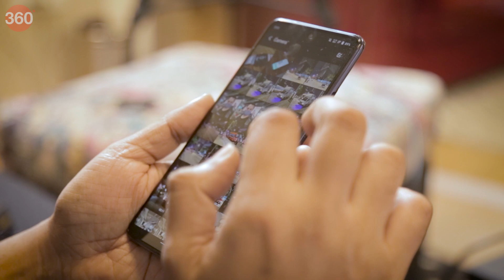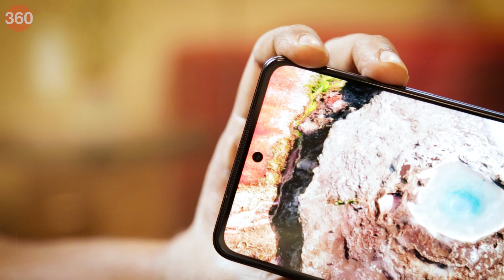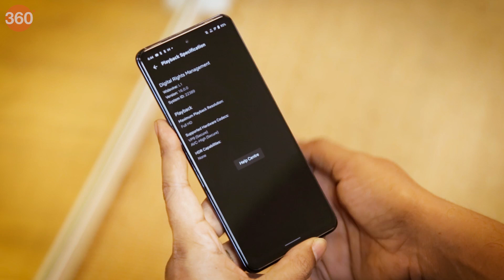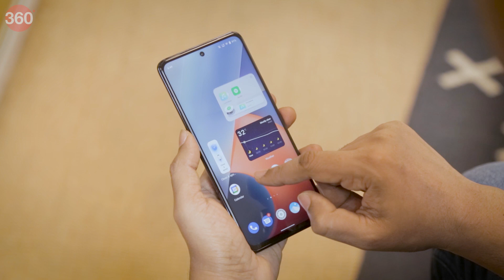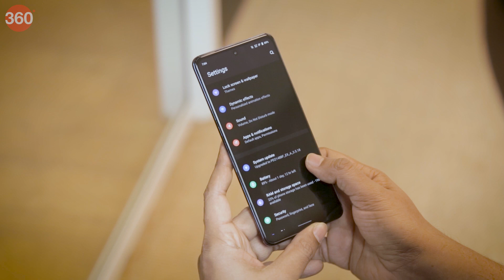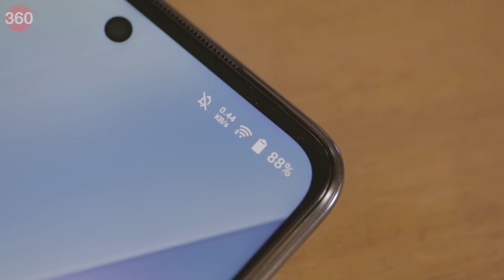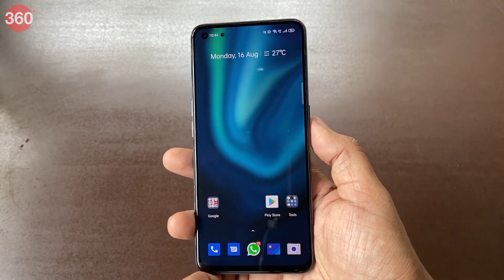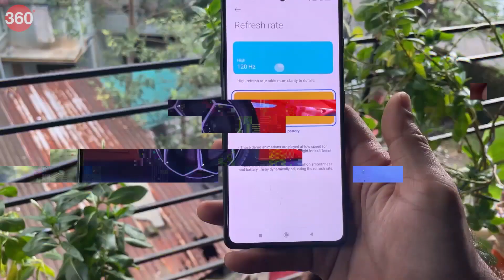iQOO Z5 Review in Hindi After Use: फीका पकवान? 🤔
iQoo Z5 को लॉन्च कर दिया गया है। कंपनी ने इसे 23,990 रुपये की कीमत में लॉन्च किया है। यह इससे पहले लॉन्च हुए iQoo Z3 का अपग्रेडिड वेरिएंट है। Z5 को कुछ नए फीचर्स के साथ पेश किया गया है। इनमें स्टीरियो स्पीकर के साथ नया प्रोसेसर शामिल है। फोन में 12जीबी तक का रैम ऑप्शन मिल रहा है। ऐसे में क्या यह दूसरी कंपनियों के स्मार्टफोन को टक्कर देगा पाएगा? यह जानने के लिए अंत तक इस वीडियो को देखें...

0:00 Introduction
0:53 Design and Display
03:05 Software
03:43 Performance
4:26 Battery
4:57 Cameras
7:23 Pros and Cons